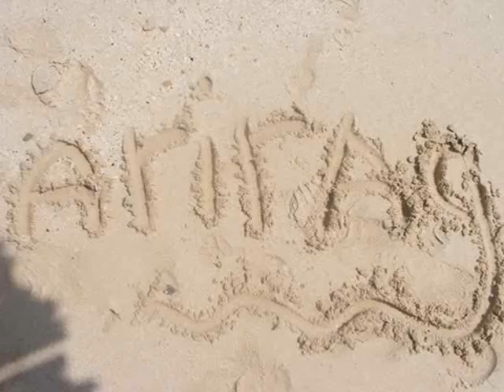Fataisi Island UAE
MY weekend in Fataisi Island UAE